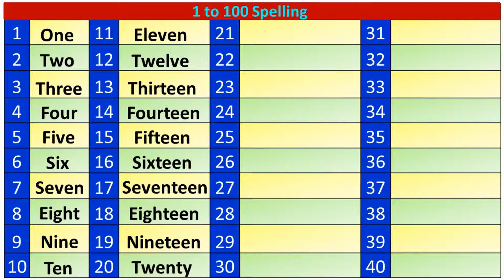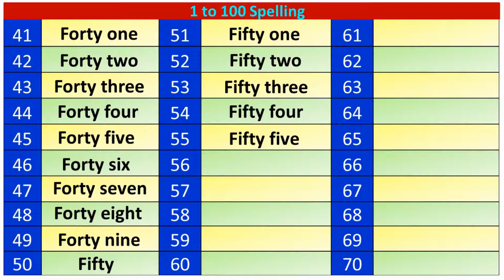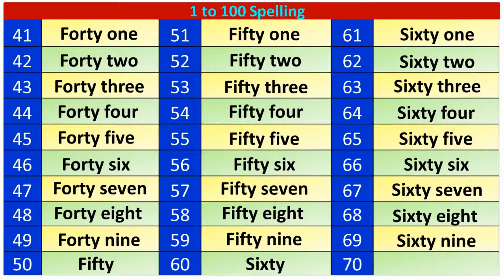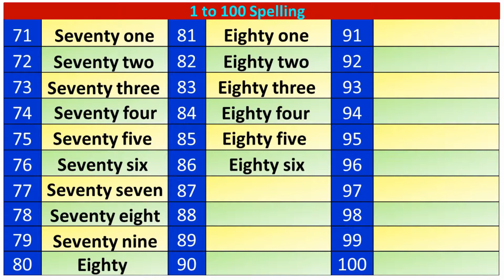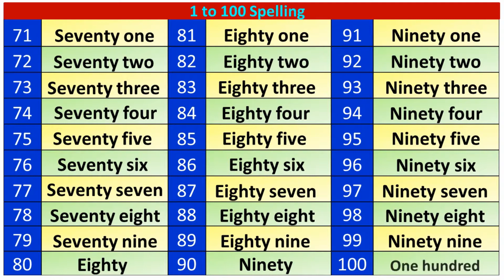Numbers 1 to 100 Spelling/Numbers Name 1 to 100/1 to 100 Spelling In English/One To Hundred In Words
Numbers 1 to 100 Spelling/Numbers Name 1 to 100/1 to 100 Spelling In English/One To Hundred In Words Step By Step Discussion.
..Thanking You..